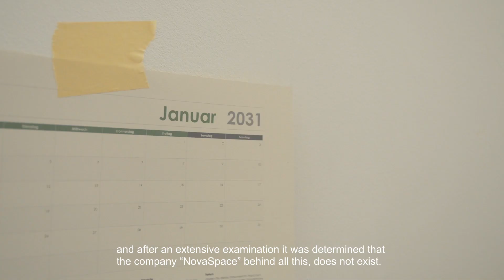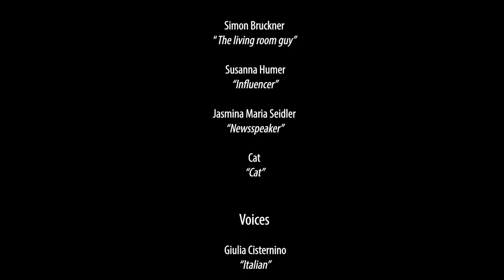YAAAS! Videoprojekt 2022 - NEBULOSE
Team Mickla/Schwarz
Beim Crossing Europe Festival 2022 realisierten Jugendliche in vier Teams mit Hilfe von Mentor*innen Videobeiträge.

Das diesjährige Thema lautete Wo zum Teufel ist die Erderwärmung? Von den vielen Sichtweisen auf ein globales Phänomen.

Das Crossing Europe Filmfestival und damit auch dessen Jugendschiene YAAAS! sind seit 2021 ein Green Event. Wir achten auf Nachhaltigkeit und versuchen unseren Fußabdruck so gering wie möglich zu halten. Doch stellt sich die Frage, ob das überhaupt nötig ist, wenn Menschen, die es wissen müssten, twittern, dass die Polkappen so hoch wie nie wären. Fragte Donald Trump am 29. Oktober 2014 also zu Recht, wo zum Teufel die Erderwärmung wäre?

Gerade in den sozialen Netzwerken vermischen sich heute sachlich-fundierte Berichterstattungen mit Meinungen, Werbung und Propaganda. Die Grenzen zwischen Wirklichkeit und Fiktion sind ebenso schwer auszumachen, wie die Frage zu beantworten ist, wer mit welcher Absicht postet. Zu jedem Sachverhalt scheint es unzählige Sichtweisen zu geben.

Wir wollten, dass die Teilnehmer*innen des YAAAS! Videoprojekts 22 die Welt mit den Augen anderer sehen, sich der Vielheit von Sichtweisen widmen und Blickwinkel einnehmen, die nicht den ihren entsprechen. Sie sollten das mit einem Augenzwinkern tun, Spaß daran haben, Fake News zu produzieren, Parodien auf Aussagen Prominenter wie jener Donald Trumps filmen oder eine originelle neue Sichtweise auf dieses Thema liefern, um es dann mit uns zu diskutieren.